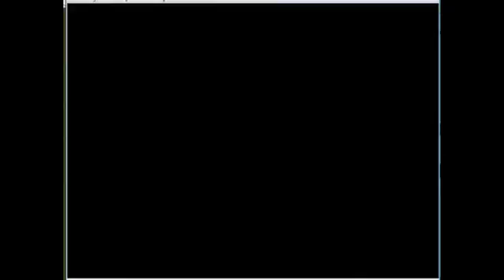Drunk Banjo Kazooie 43